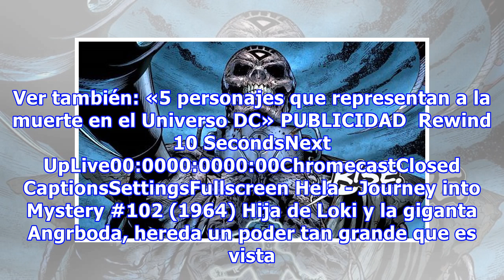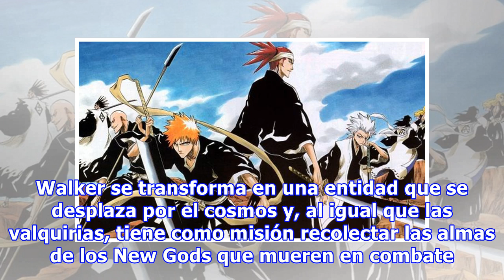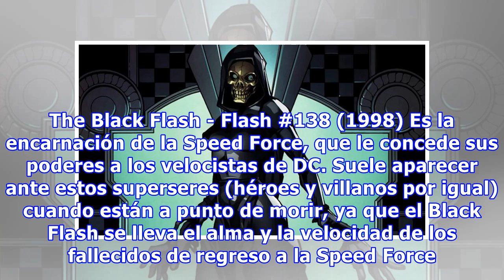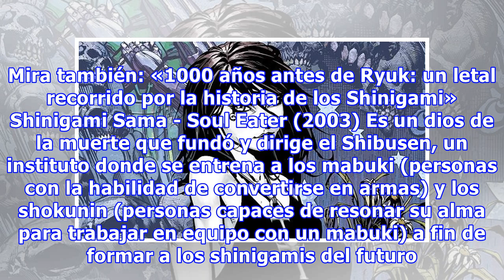10 personificaciones de la Muerte en cómics y manga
10 personificaciones de la Muerte en cómics y manga
La Muerte es, posiblemente, uno de los mayores misterios para la humanidad. El fin de la vida suele ser visto por la mayoría de las religiones como un momento de trascendencia y la Muerte es varias veces interpretada como una figura siniestra, casi siempre como un esqueleto ataviado en una larga cap...